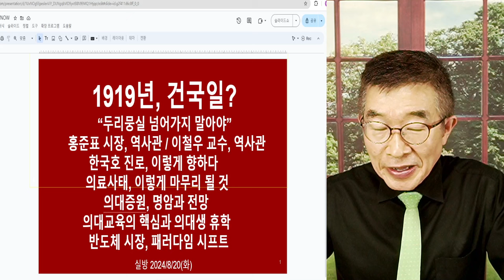그때 대한민국은 없었다 / 건국일, 유감 / 1919년에 대한민국이 있었나? 누구든지 이해할 수 있는 일인데 / 이익이 되니까 그냥 있었던 것으로 하자고? [공병호TV]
Bitcoin : 3MTW849AkP2ftLeSK2teZHMmzLu7Z83s9U